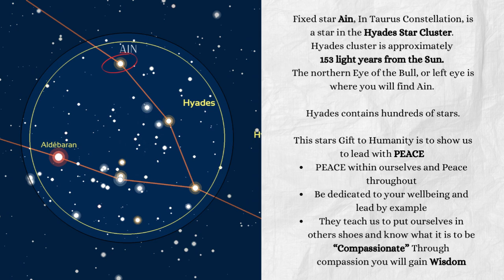New Moon Eclipse Conjunct Super Galactic Center 10/2/24 - by Sabrina Savoy (QSG Practitioner)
October 2nd of 2024 is a New Moon Elcipse coming with the Gift of deep understanding that leads to healing and alchemy on the mental/emotional level.

The Gift from the Galactic are coming from many, mainly: Hyades as it is trining our Sun and The Super Galactic Center as it is Conjunct our Moon.

With Infinite Love & Magnificence,
Sabrina Savoy